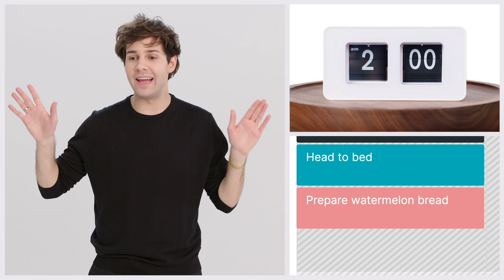Everything David Dobrik Does in a Day | Vanity Fair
YouTuber David Dobrik tells us everything he does in a typical day, from snoozing the alarm 12-16 times to meeting up with his friends and planning spontaneous trips to Vegas.